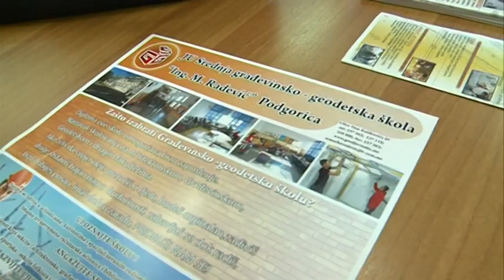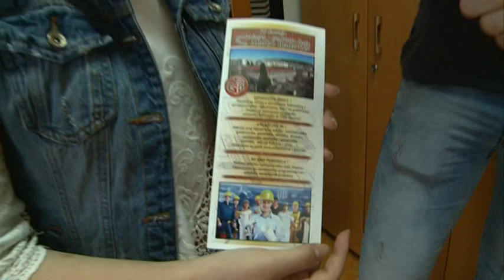BOJE JUTRA OS Pavle Rovinski odabir srednje skole